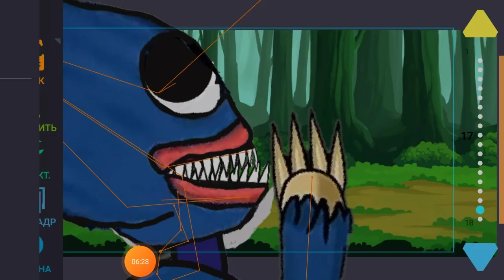Huggy Wuggy Poppy Playtime vs cartoon Cat Drawing cartoons 2 Tj animations dowolond